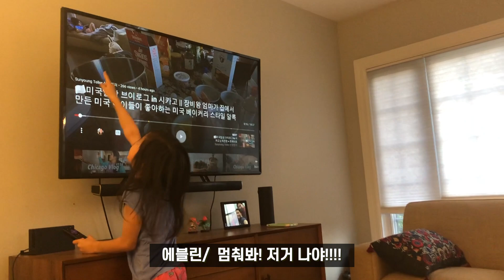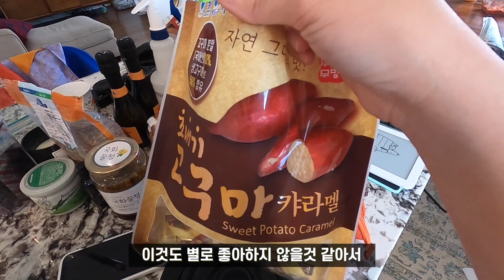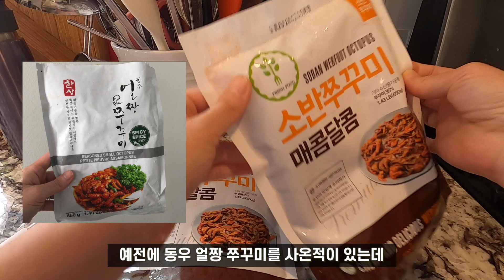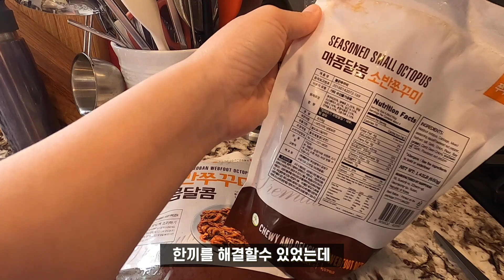🇺🇸미국일상 브이로그 in 시카고 || 생크림 식빵(솜살식빵)🍞, 고구마 캬라멜로 눈치게임 🍠, 도시농부 텃밭 업데이트👩🏻‍🌾, 소반 주꾸미 🐙, 소소한 일상의 이야기들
안녕하세요 ✋🏻
즐겨보는 채널  Sweet home bakery의 정윤정님이 올려주신 레시피로 생크림식빵(영상에는 솜살식빵이라고한)을 만들었어요.
정윤정님 레시피는 올려주시는 것마다 빵빵 터지는 성공률을 자랑하기 때문에
올려주시는 것들은 만들어 볼것 리스트에 올려놨다가 종종 만들어봐요.

📌사용하는 (또는 구입한) 제품 📌

궁금하신 점이 있으면 언제든지 댓글로 남겨주시면 댓글로 최대한 아는 선에서 답해드리겠습니다.

새 영상 놓치지 않고 보실 수 있어요 ❤️
감사합니다 ❤️

🎼Music

첨부되어 있는 링크중에는 추천인 링크가 있을수 도 있고,
추천인 링크를 통해 구입한 경우에는 소정의 수수료가 저에게 지급됩니다.